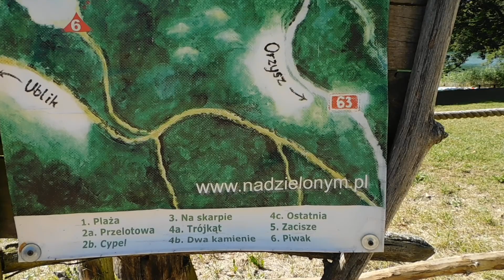Jezioro Ublik Mały (Zielone) na Mazurach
Woda ze studni zasila jezioro :)